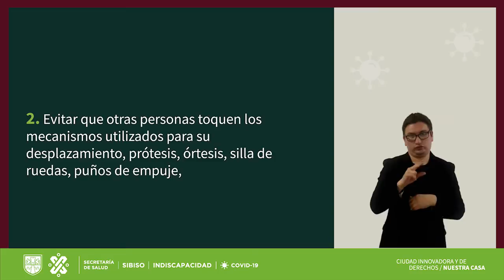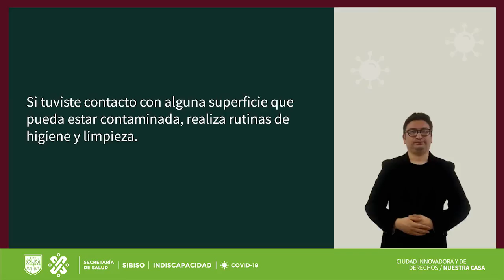Medidas Discapacidad Motriz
Vídeo Medidas Discapacidad Motriz